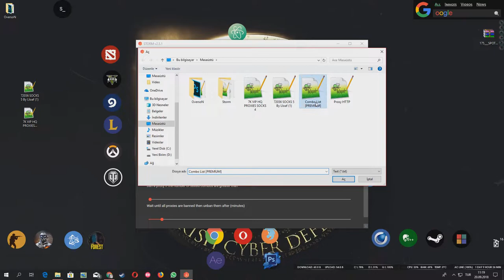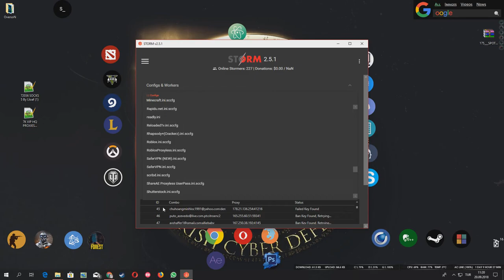Storm 2.5.1 YENİ SÜRÜM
◆Storm kısa kullanım ANLATIMI !
► İNDİRME LİNKİ ◄

◆GÜNCELLENMİŞTİR
◆Yeni Bir Kanal GÜNCEL
◆Overson Turkiyeden
► Overson Turkiye ◄

Overson Turkiyeden

► Overson Turkiye ◄
►ETİKETLER !